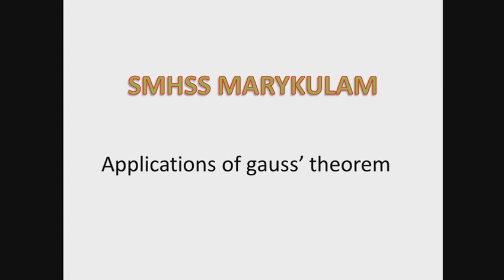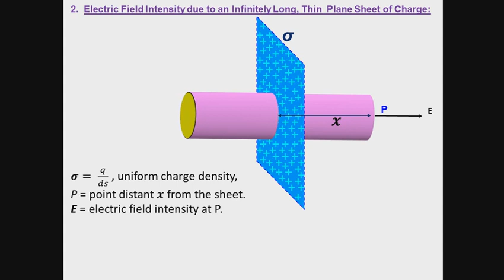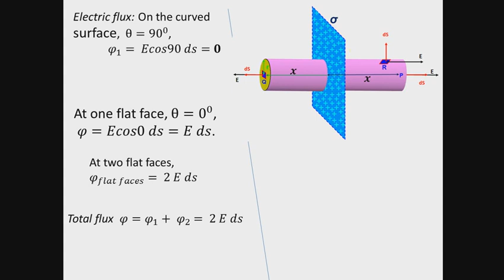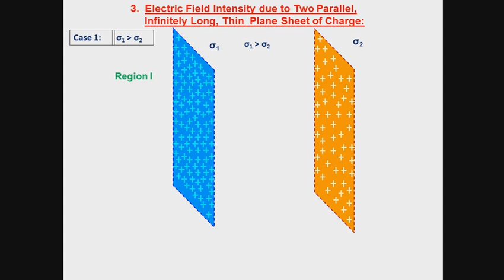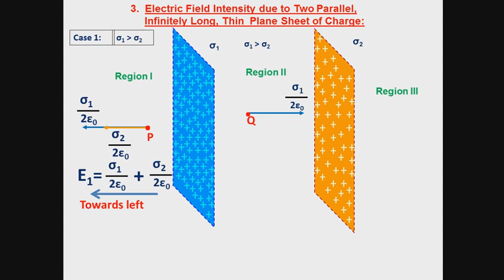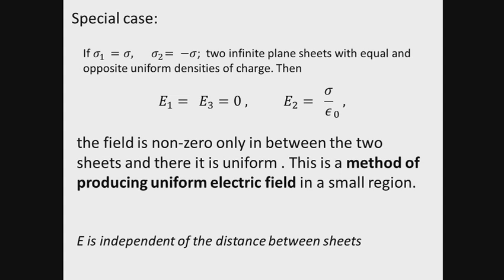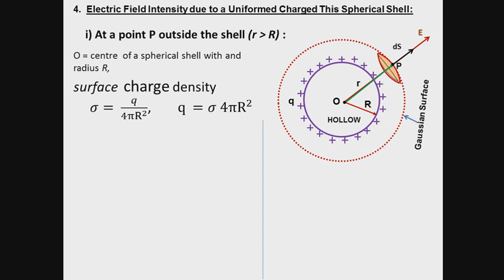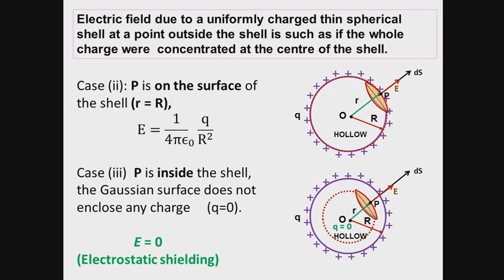physicsclass 12 with mani sir-electrostatics 15- 2 July 2020